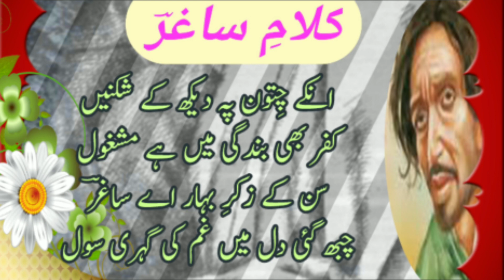چاندنی اور موتیے کے پھول !! کتنے سادہ ہیں زندگی کے اصول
ساغر صدیقی اردو غزل کے نمائندہ شاعر ہیں انکی شاعری جدید دور کی آواز ہے۔ ساغر کی غزلیات میں عناصر شاعری کا استعمال کمال مہارت سے دیکھنے کو ملتا ہے۔۔